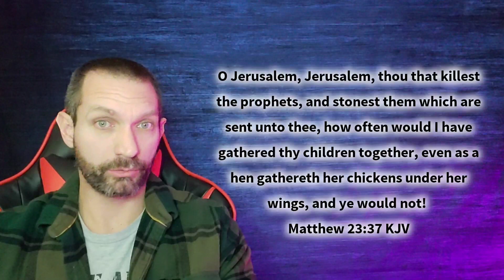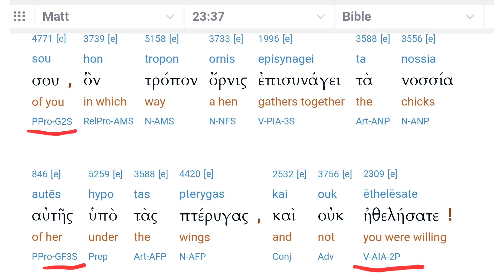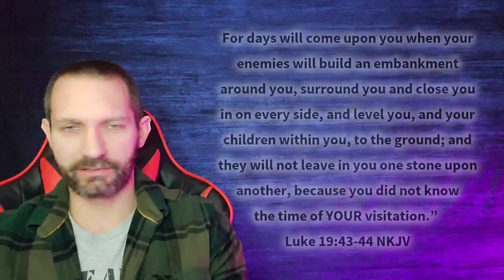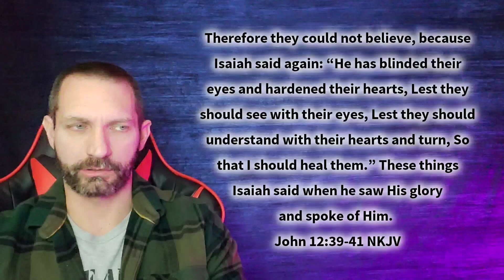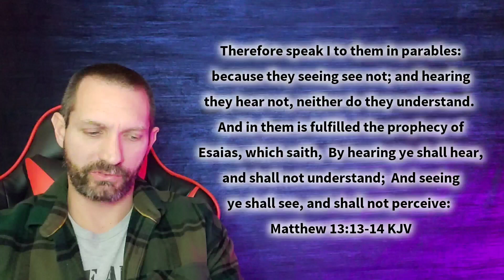My 2nd favorite evidence against Calvinism. Matthew 23:37 - episode 04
In this episode we will look at Matthew 23:37-39 and show how Israel's rejection of their Messiah disproves Calvinism, including God giving up the temple in Jerusalem.